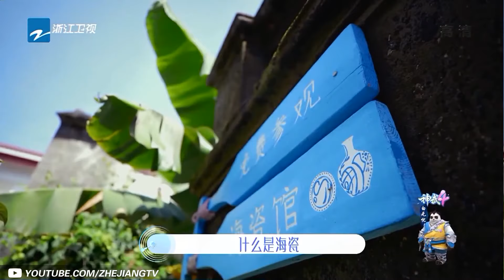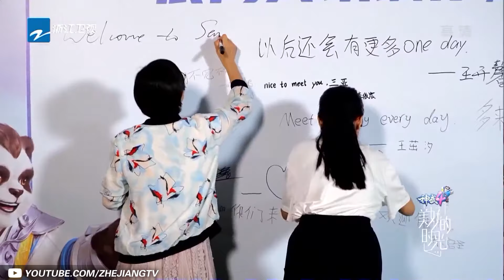汪苏泷邀请朋友们前往“家里”做客 超大摩天轮只为和欧阳娜娜“谈恋爱”？！《美好的时光》 Wonderful Time EP5 20201020 精选 /浙江卫视官方HD/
●《美好的时光》●
解锁奇妙音乐之旅 品味夏天美好时光

美好的时光特辑ep5《美好的时光》 Wonderful Time EP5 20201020 精选 /浙江卫视官方HD/